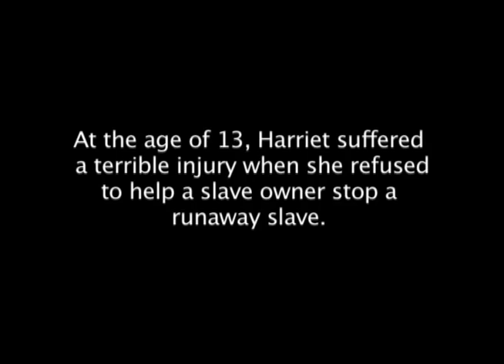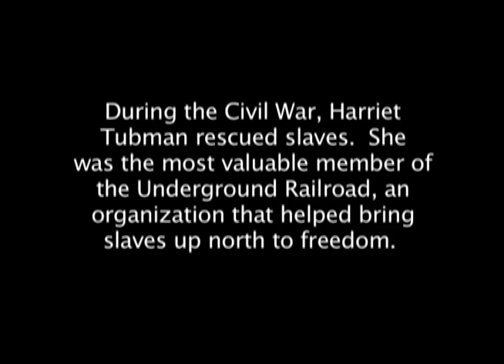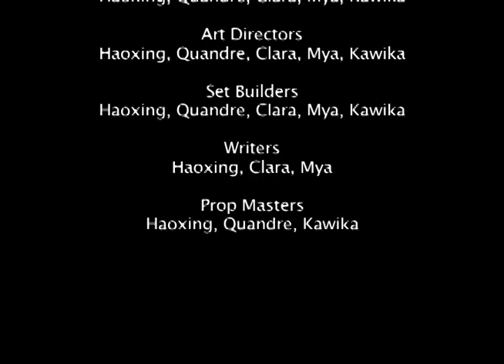Harriet Tubman Portrait by the Creative Science School--Buckman Film Academy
A biography of the great Harriet Tubman done by middleschoolers from the Creative Science School.